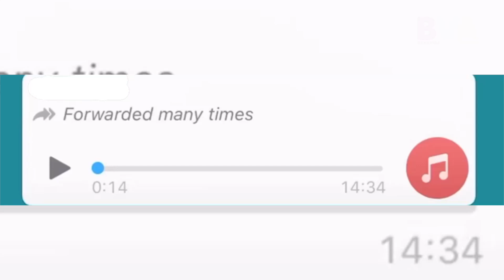"What if I ain't got no I.d. ...Can I bring my passport?"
Additional Tags: What if I ain't got no I.d. ...Can I bring my passport, What if, I ain't got, no, I.d.,Can, I bring my passport, Bahamas, videos, funny, Bahamas funny videos, Bahamas video archives, Bahamas fights, Bahamas beaches, old videos, Bahamas old videos, Bahamas archives, funny Bahamian, Bahamian food, Bahamian travel, Bahamas crime, crime, shooting, news, Bahamas news